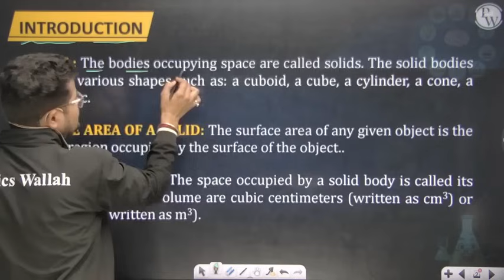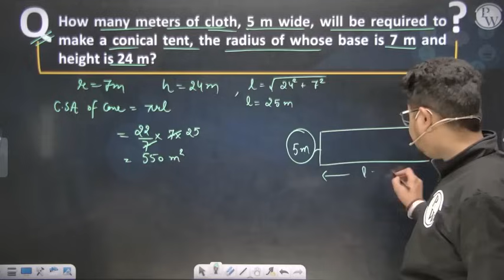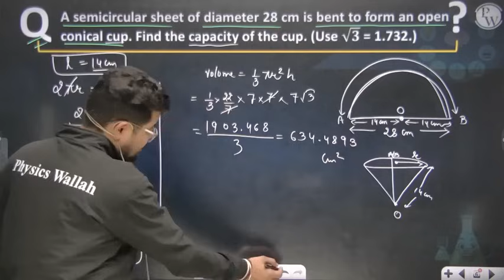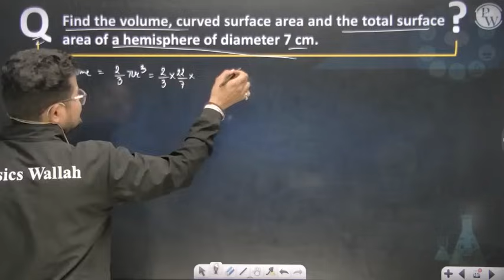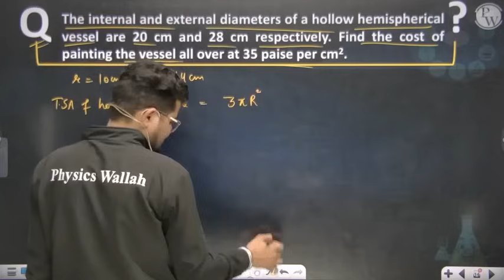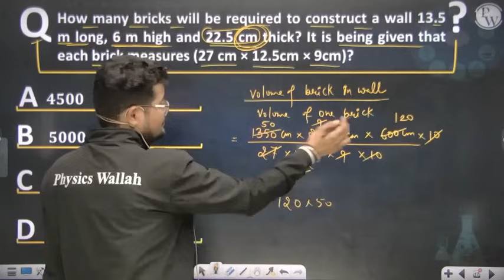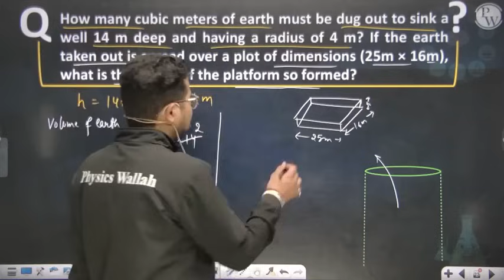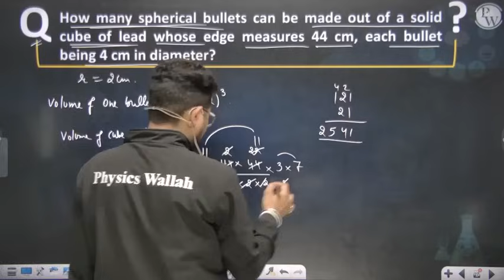SURFACE AREA & VOLUMES in One Shot - From Zero to Hero || Class 9th